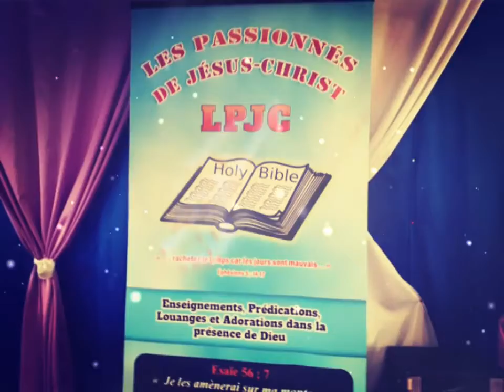Eglise LPJC face au Corona virus